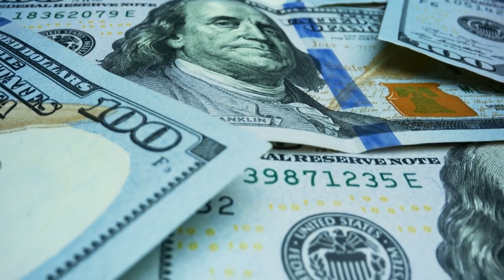A Look At a Russian Billionaire Lifestyle!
Welcome back to Luxness! In today's video, we are going to be taking a look at Russian's Billionaire Lifestyle! Please stick around until the end of the video, so you don't miss a thing!